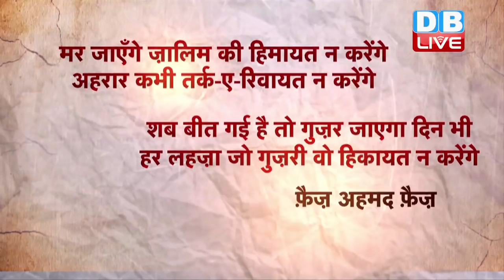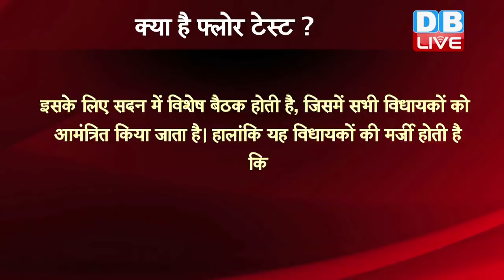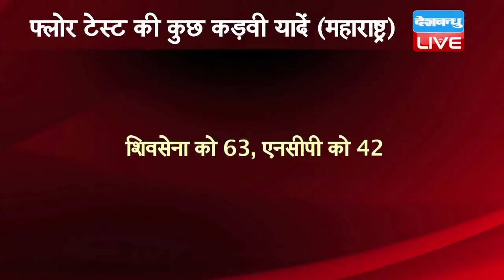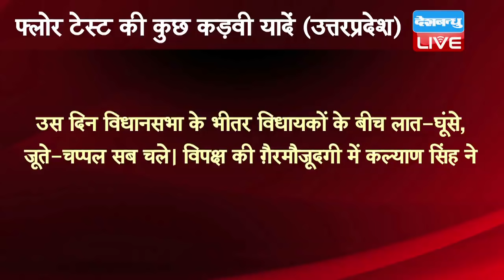GhumtaHuaAaina | News of the Week, Controversy & Current Affairs in India| 21 May 2018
अबकी बार ढाई दिन की सरकार | Abki bar dhai din ki Sarkar | 21 may 2018
निकली। कांग्रेस और जेडीएस ने मानो तय कर लिया था कि मर जाएंगे, ज़ालिम की हिमायत न करेंगे।
शायद गोवा_मणिपुर से कांग्रेस ने सबक ले लिया था कि केवल शिकायत करने से बात नहीं बनेगी, आगे
बढ़कर निर्णायक कदम भी उठाने होंगे। उसे भरोसा था कि शब बीत गई है यानी रात का अँधेरा बीत
चुका है, तो गुजऱ जाएगा दिन भी। और ऐसा ही हुआ भी। आधी रात को सुप्रीम_कोर्ट ने कर्नाटक में
भाजपा_सरकार के गठन के खिलाफ सुनवाई की और अगले दिन यह आदेश भी दे दिया कि 15 दिन की
जगह वह शनिवार को ही बहुमत साबित करे। लेकिन कांग्रेस एक बार फिर अदालत पहुंची जब प्रोटेम_स्पीकर के रूप में भाजपा विधायक केजी_बोपैया को शपथ दिलाई गई। कांग्रेस का तर्क था कि बोपैया का
रिकार्ड दागदार रहा है, लेकिन अदालत ने कहा कि केजी_बोपैया प्रोटेम_स्पीकर बने रहेंगे और उन्हीं की
निगरानी में बहुमत परीक्षण यानी फ्लोर टेस्ट होगा। लेकिन कोर्ट ने यह निर्देश जरूर दिया था कि
विश्वास मत की प्रक्रिया को पारदर्शी बनाने के लिए विधानसभा की कार्यवाही का लाइव_प्रसारण किया
जाए। बस इस निर्देश की देरी थी कि भाजपा के खेमे में हलचल मच गई और खबरें आने लगीं कि